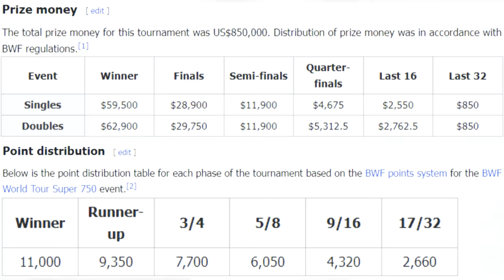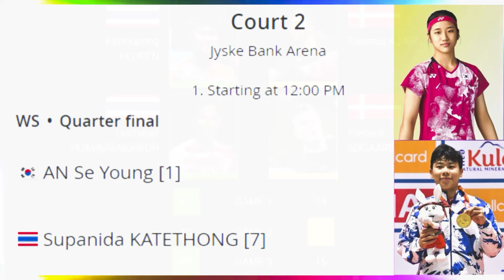18 ต.ค. 2567 | โปรแกรมรอบก่อนรอง+ผลรอบ2_R16 ของนักแบดมินตันไทย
18 ต.ค. 2567 | โปรแกรมรอบก่อนรอง+ผลรอบ2_R16 ของนักแบดมินตันไทย